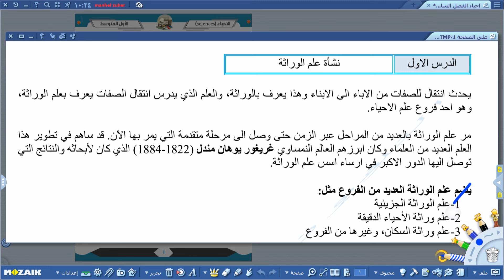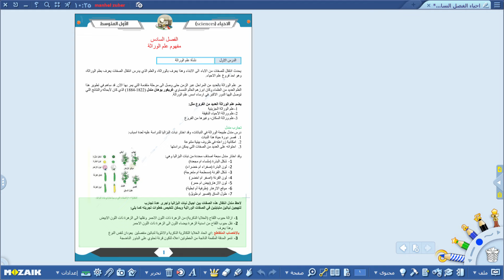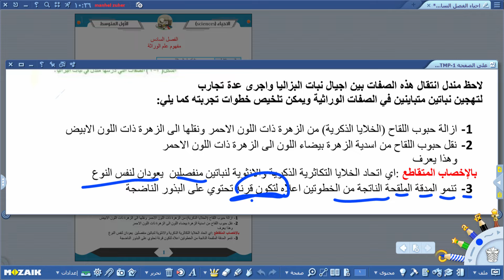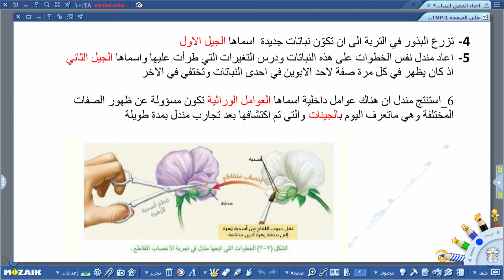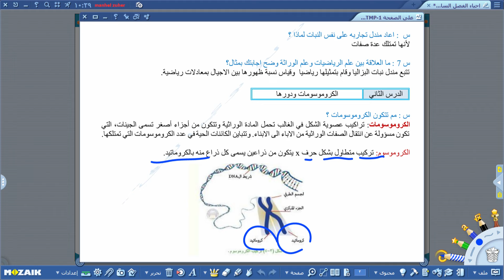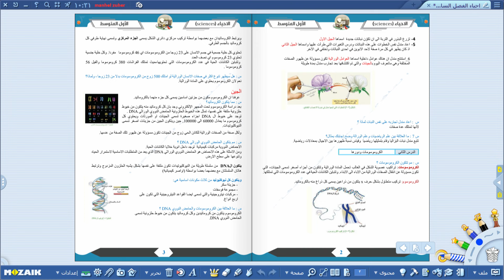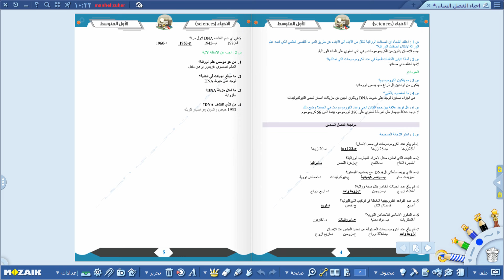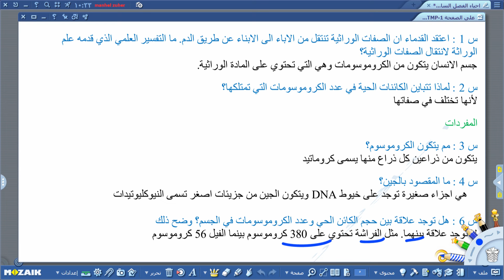الاحياء الاول متوسط - مفهوم علم الوراثة